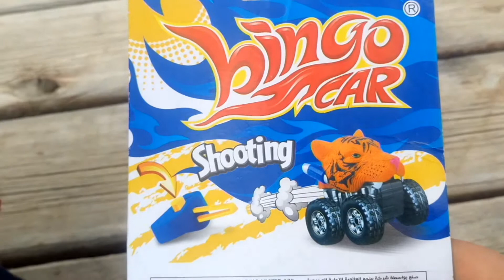عربيه بنجو دو الاصليه، عربيه علي شكل فار، العاب اطفال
لعبه حلوه من بينجو دو الاصلي العاب،العاب اطفال